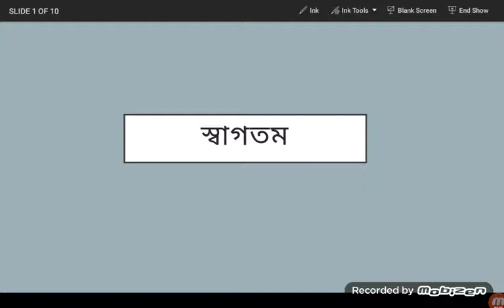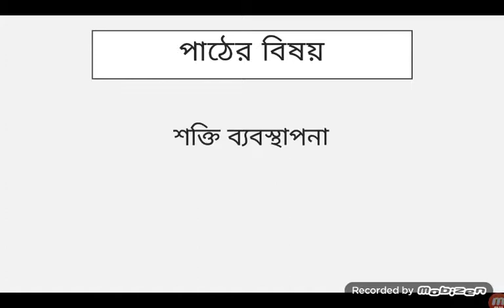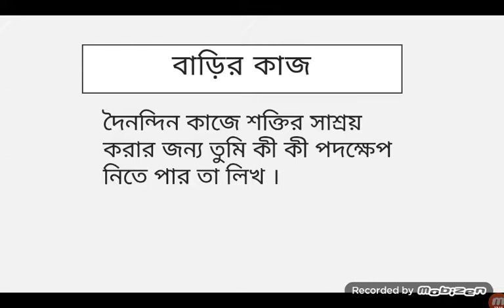গার্হস্থ্য বিজ্ঞান, দশম শ্রেণি, চতুর্থ অধ্যায়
সিনিয়র শিক্ষক - সুলতানা জামান